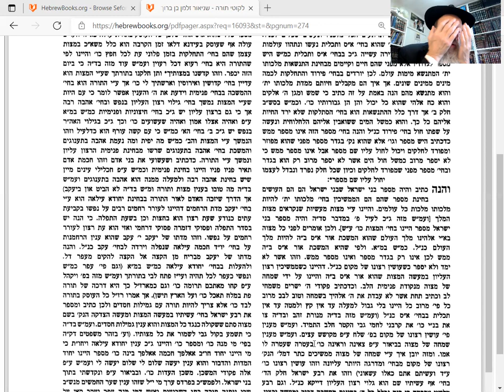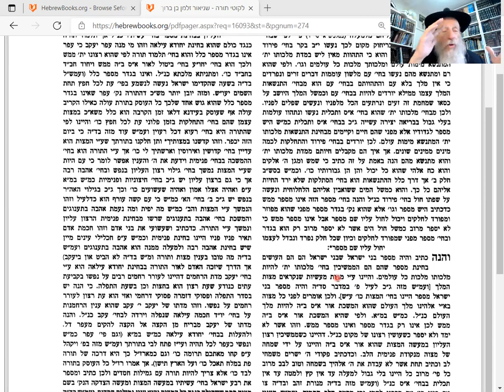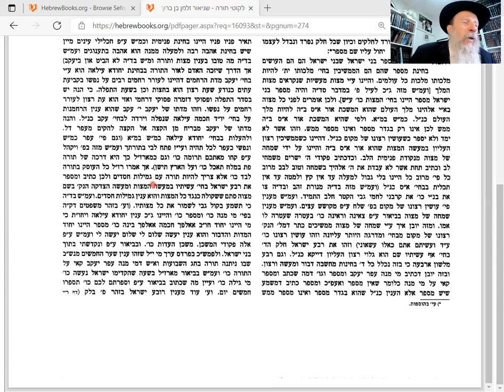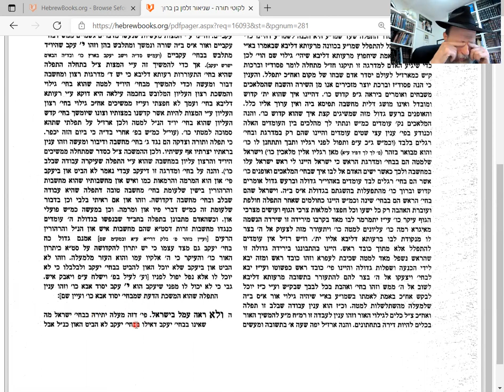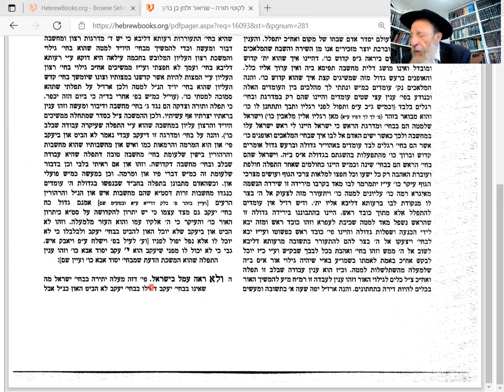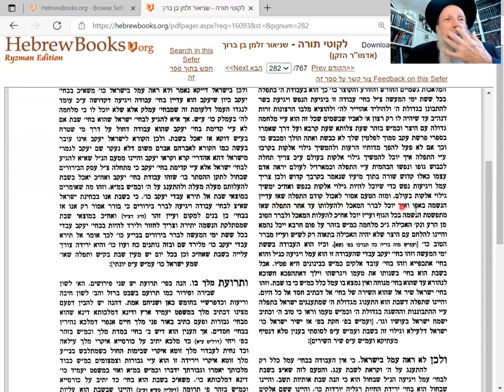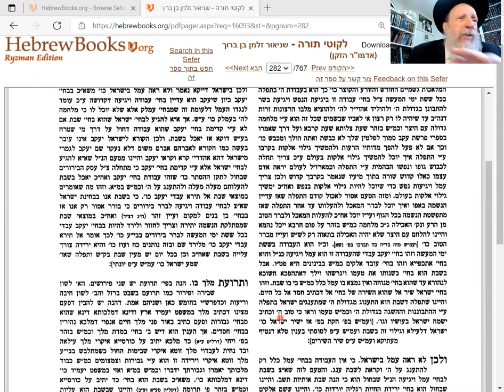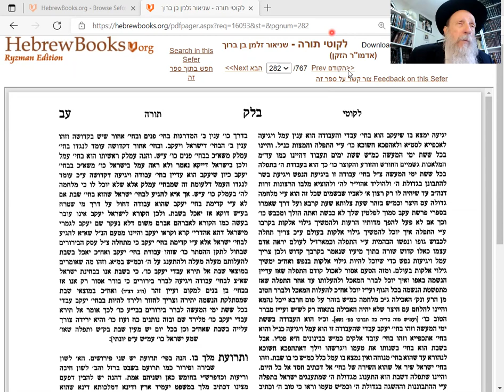Likuti Torah72a: Inner and outer Holiness;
Wisdom of Chabad:  Yaakov: Struggle. Israel: Pleasure.